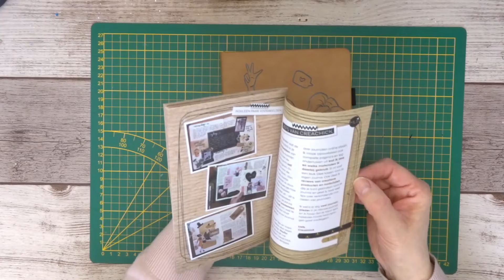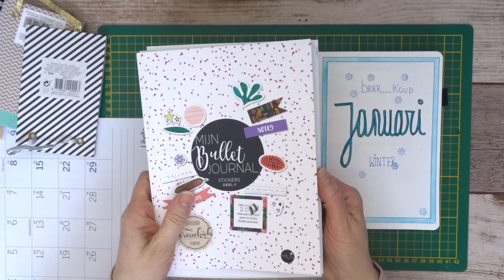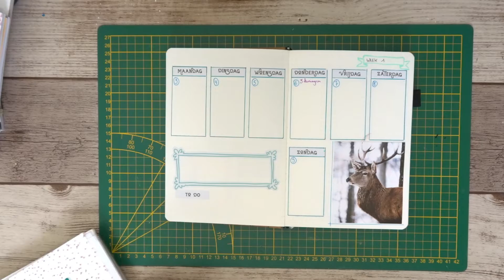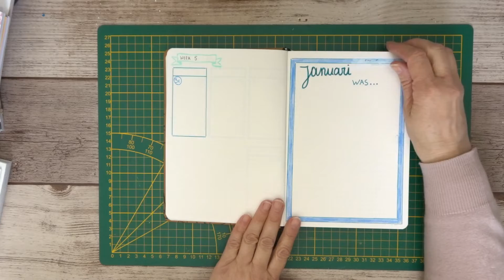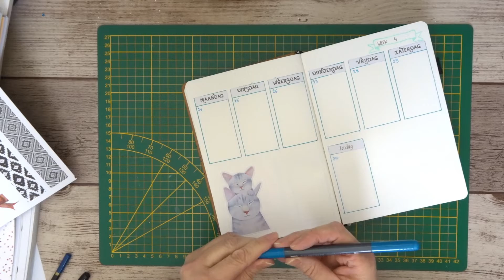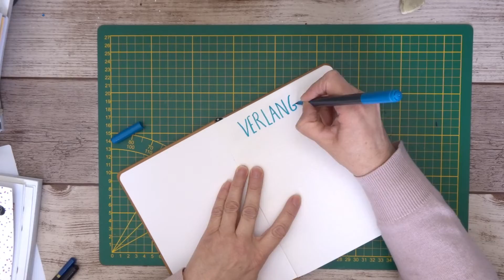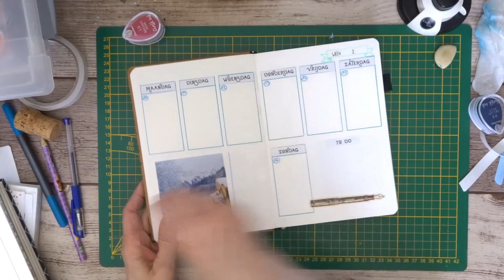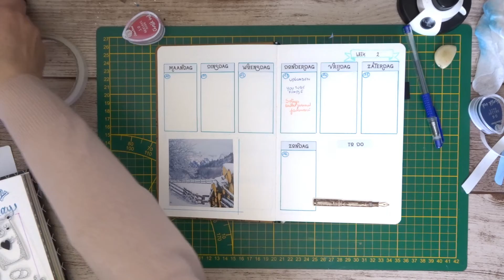Setup bullet journal Januari 2022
Dag lieve kijkers . Vandaag de setup van de maand Januari 2022 , en dit in mijn nieuwe bullet journal . Dit jaar ga ik elke maand één filmpje plaatsen over bullet journaling . Have fun en bedankt om te kijken , Lieve groetjes van Tinne Niets in deze video is gesponsord , alles zelf gekocht